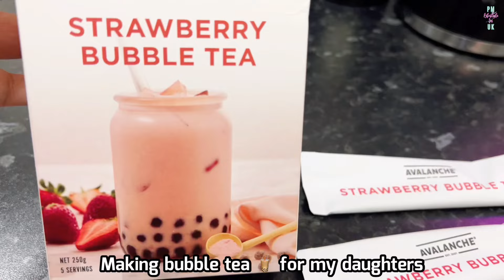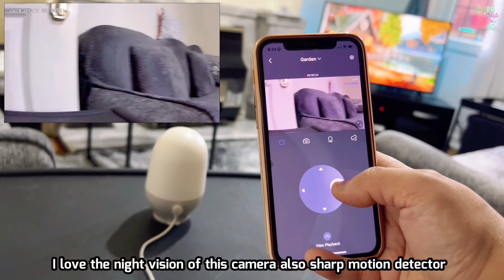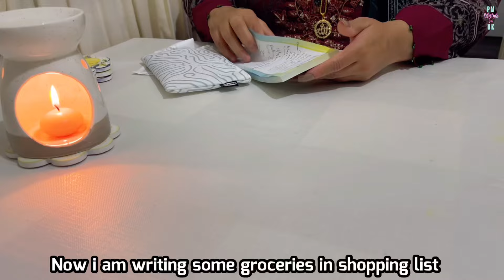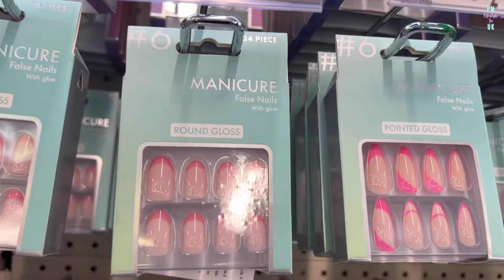8 Tips to fast clean your house || nooie 360 camera review || fast cleaning tips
8 Tips to clean fast quick and efficiently || khaadi || nooie 360 camera review

Nooie 360 camera

Description
In this video: 🎥 Today i am going to share some incredibly useful  8 tips for clean your house fast and efficiently  , These tips are especially for housewives/ Home makers, Working moms . Hope you found this video helpful,also sharing some hacks, tips and tricks for happy life and resulting more happy family time. Hope you enjoyed watching the video!

 Tiktok🎵👉: pakistanimumlifesinuk

Ikea storage bag

Ikea Food clips

Introduction:
Aslam o Aleikum. I am Pakistani British vlogger, this is my channel “ Pakistani Mum Lifestyle In UK". My dear virtual family I'm very happy that you found my video on YouTube and stop by... I welcome you all to my channel.

The content published on this channel is our own creative work protected under the copyright law. Everything used or purchased in this video is my Own.

Music used from kinemaster pro with full license.